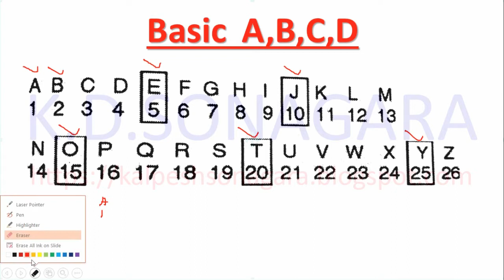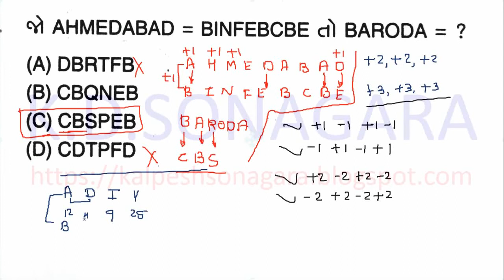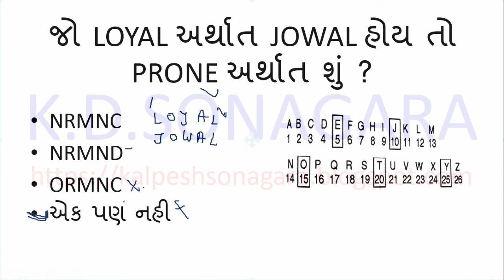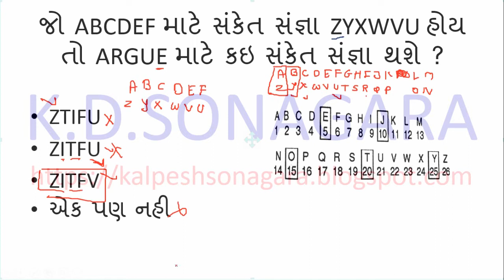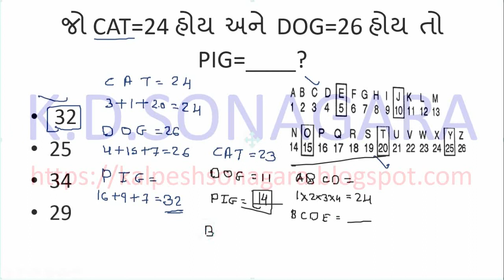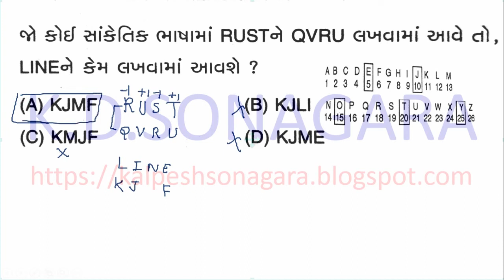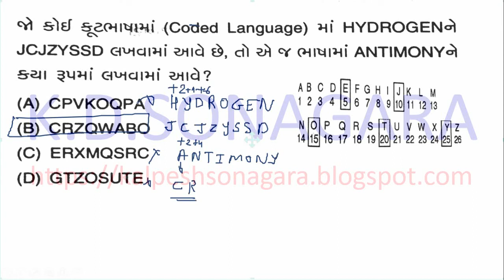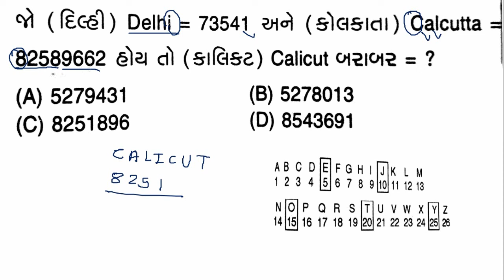CODING DECODING Reasoning Tricks ||coding decoding basic concept by kdsonagara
In this videos we are explain most important for all exam like talati ,senior clerk,gsrtc Conductor and all GPSC EXAM by kdsonagara CODING DECODING Reasoning Tricks ||coding decoding basic concept by kdsonagara

coding decoding basic concept

1.No duplicacy or editing of the videos is allowed without the written permission of the publisher.

2. All the dispute are subject to jam khambhaliya Jurisdiction only. @ Copyright Reserved